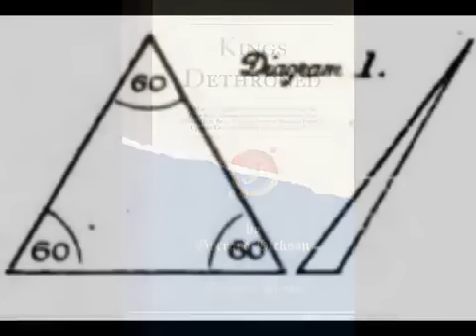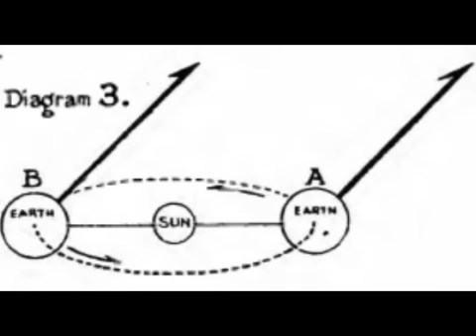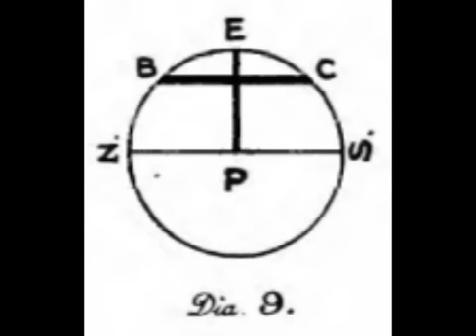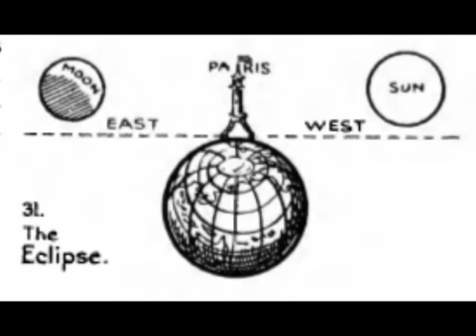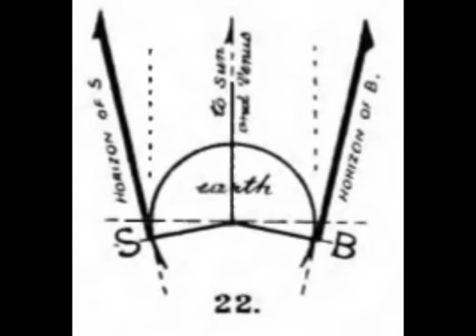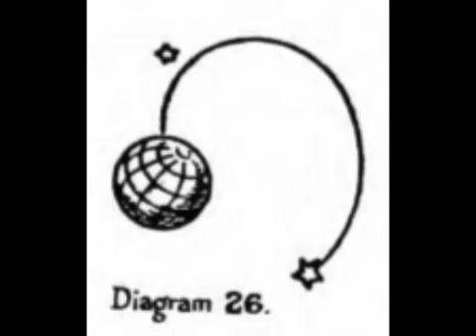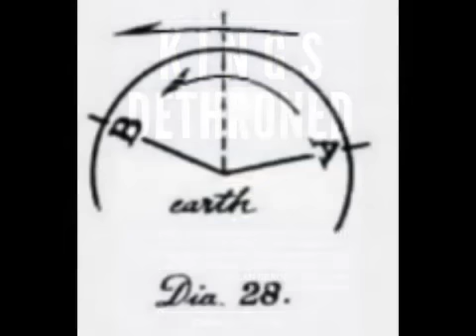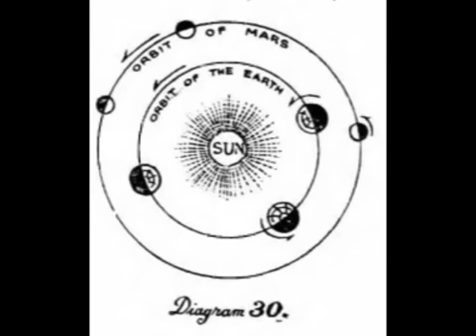Kings Dethroned (Audiobook)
In the interest of preserving for posterity the wealth of flat Earth knowledge and research done during the late 19th and early 20th century, I will be starting a series of audiobook and PDF downloads to make them more easily and widely available. Today's selection is Gerrard Hickson's 1922 book "Kings Dethroned."